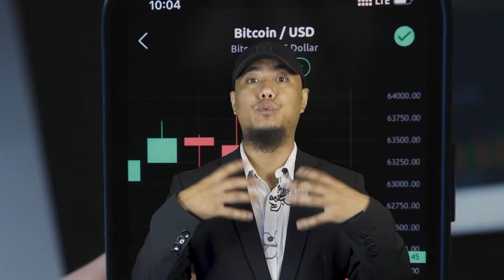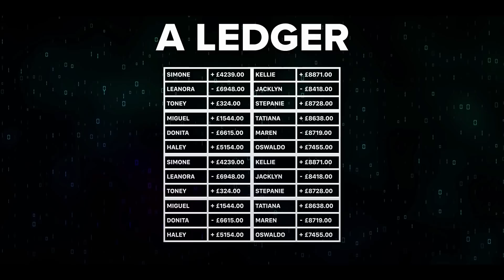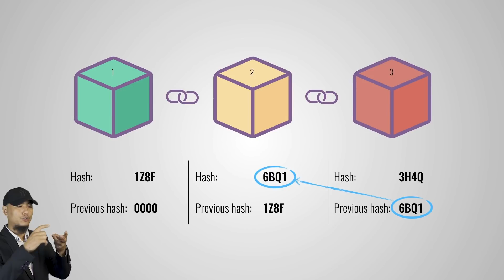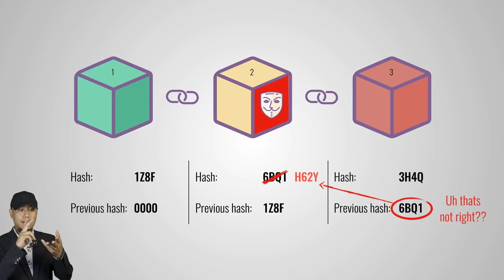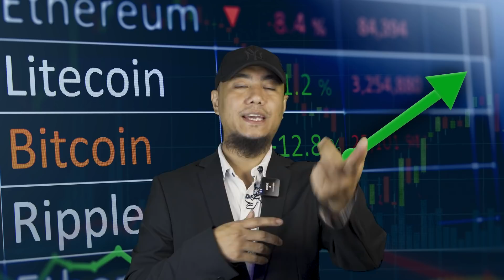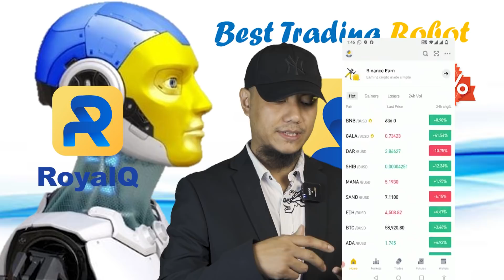Cryptocurrency Explain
AI Robot
Royal Q